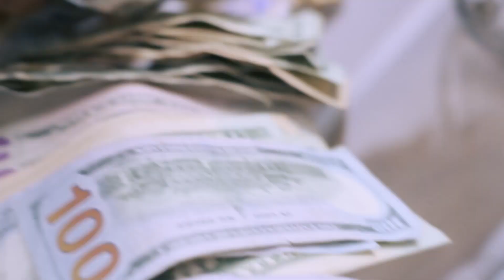Lah Dee - Pay Roll /get back Back (Produced By Scrooge)